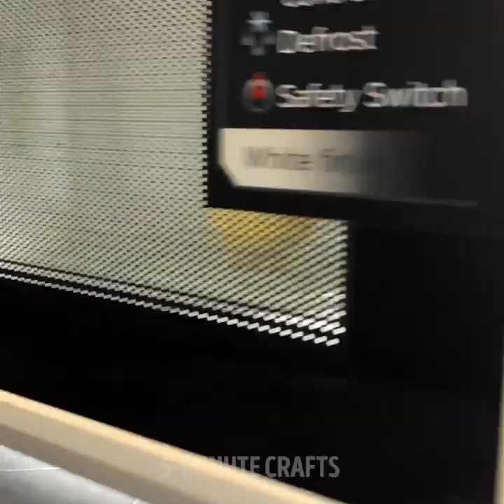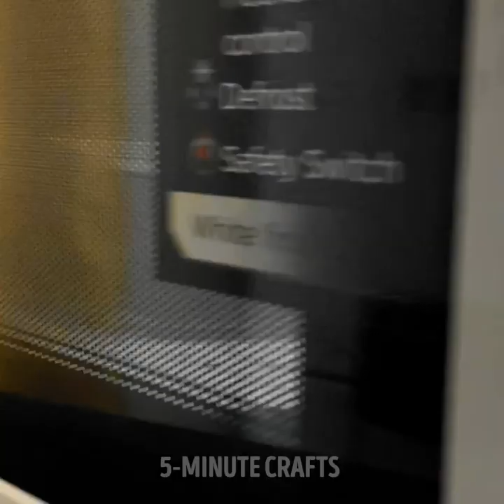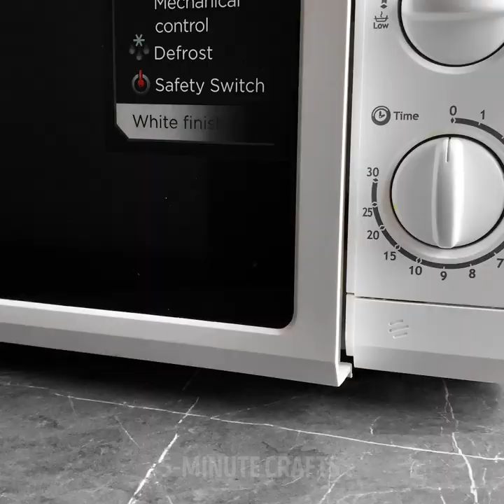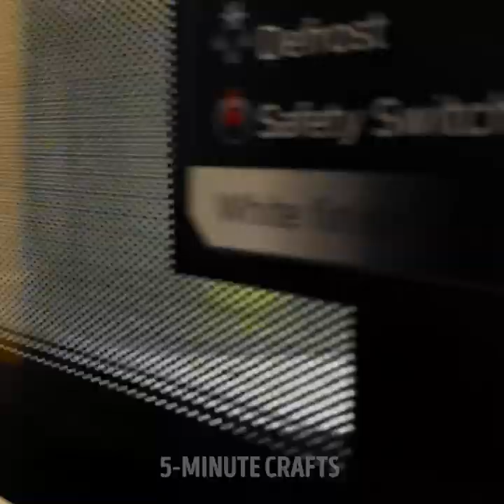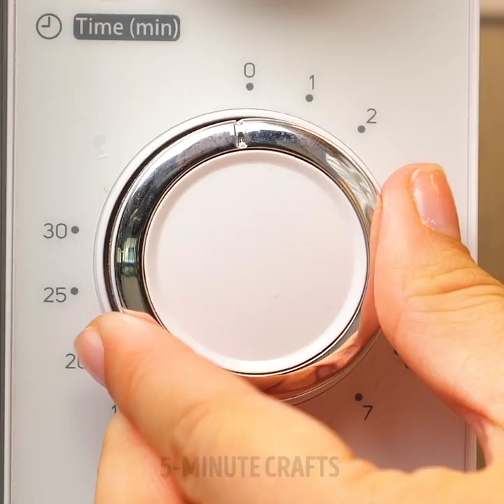30 GREAT HACKS TO MICROWAVE EVERYTHING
TIMESTAMPS:
00:21 How to make caramel syrup
01:45 Cheesecake in the microwave
03:12 Potatoes with cheese and bacon
06:13 Dessert in the microwave recipe
07:19 Macaroni and cheese in a mug